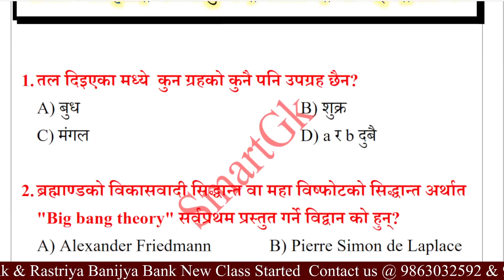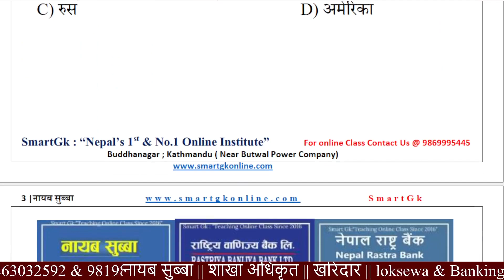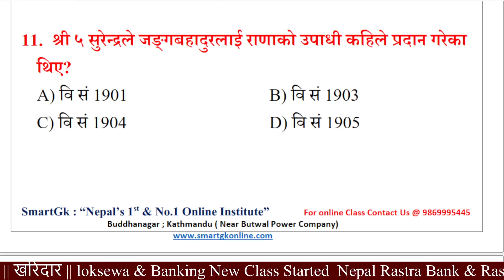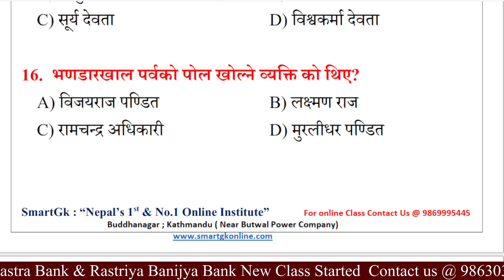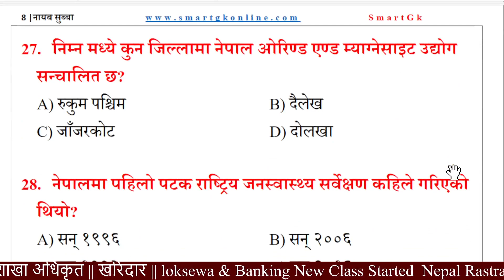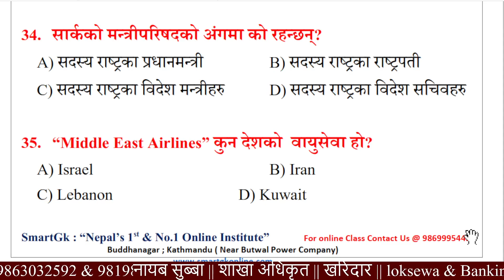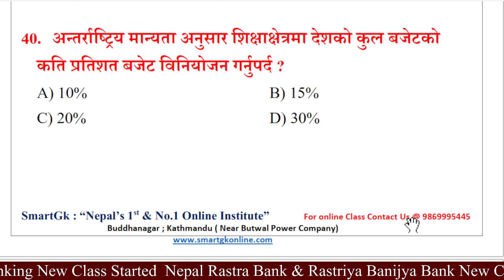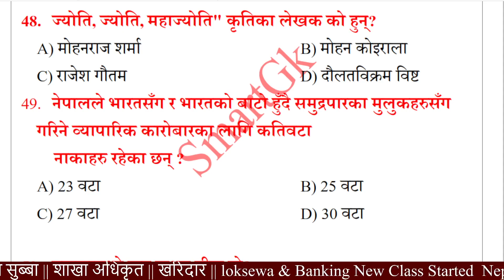5000 G.K Questions In 100 Days || Day-1 || By: Manohar Jha || Loksewa || Banking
कक्षा लिन चाहनु हुन्छ भने सम्पर्क गर्नुहोला:
SmartGk मा संचालन रहेका कक्षाहरु:
1. नेपाल बैंक लिमिटेड तह: 3, 4 र 6
2. नेपाल राष्ट्र बैंक तह: 4 र 6
3. नेपाल विधुत प्राधिकरण
4. नेपाल वायुसेवा निगम
5. लोकसेवा
6. शिक्षक सेवा आयोग
7. कृषि विकास बैंक
8. राष्ट्रिय बाणिज्य बैंक

SmartGk : "Nepal's 1st & No.1 Online Institute"